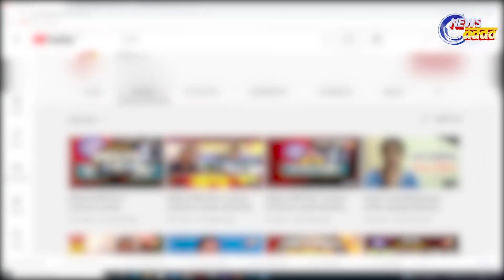New Trend in Odia Television Journalism || ଏହା କି ଉପଯୁକ୍ତ ସାମ୍ବାଦିକତା? || PULSE_TODAY